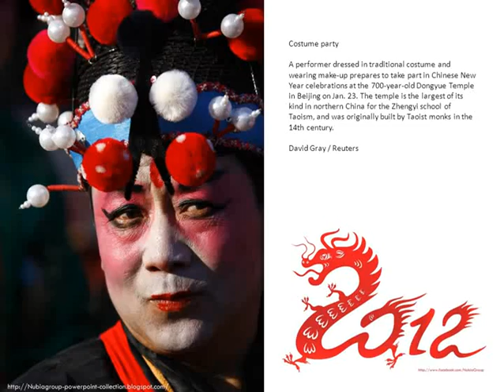2012 - Year of the Dragon - Celebrations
PPS by Nubia_group  - you can find the link to download this presentation in form of a powerpoint on my blog here :